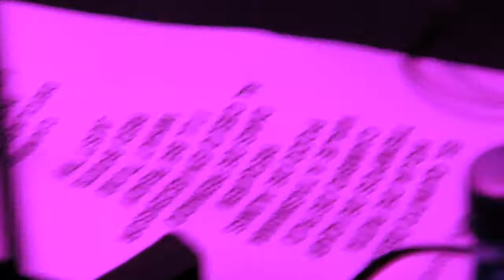Maryland - Al cielo en ascensor